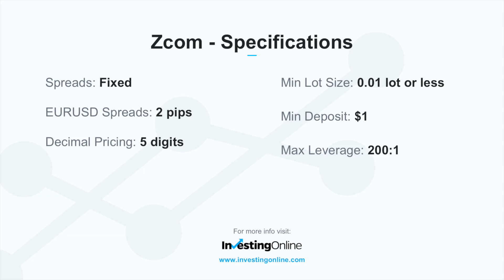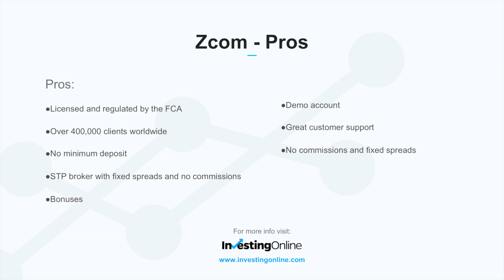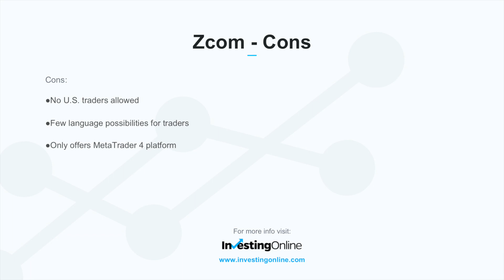Zcom Trade Review - CFD Broker - InvestingOnline.com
The name doesn’t sound familiar because Zcom is actually quite new. It was launched in 2015, but do not be frightened off because of their short time in operation. You see, Zcom is owned and managed by the Japanese conglomerate, GMO Click Group who has been operating since 2005.

GMO Click Group has been a popular trading organization in Japan and Asia and to gain favor in the United Kingdom, Zcom was launched.